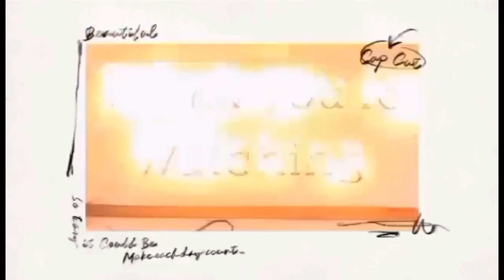Pork Pochero “Ala Robie”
My 3rd time cooking this food .not that favourite but it’s really yummy . Everyone in the home was loving it . Have 2 ingredients are missing , so bear with me ! Lets go & enjoy watching my delicious pochero. ♥️💎